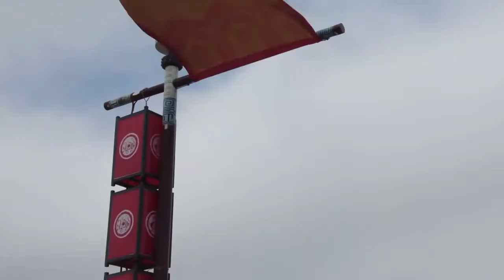少年游 - 上篇 [Youth Journey - Part 1]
20210505 Hu Xianxu Studio Weibo Post

This is a rough translation with the help of the translation application based on existing Chinese subtitles. If you can speak and understand Mandarin, and find my translation is wrong or lacking, please let me know.

My mother tongue is not Mandarin (Chinese) nor English, please understand.